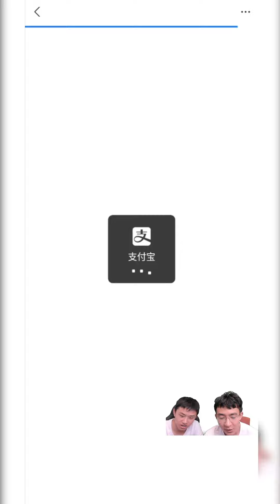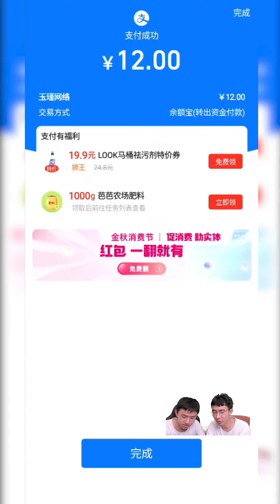【九州异兽记D12】冠军联赛战胜博哥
每天早10点开区。明天更新两天的九州视频，久等啦。我们会尽力做最好的视频给到大家，希望能给您带来快乐，感谢您的收看！

本频道展现氪金大佬的第一视角！感谢大家的收看，未成年人禁止入内！
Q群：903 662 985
V群+：wangtu648